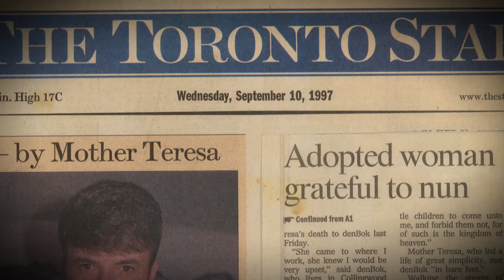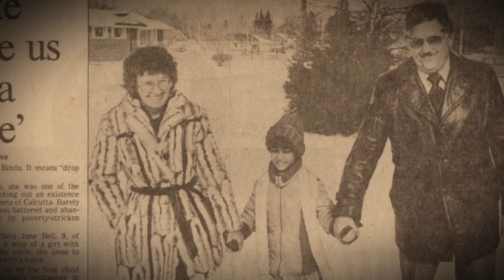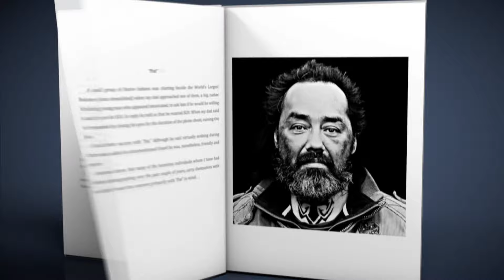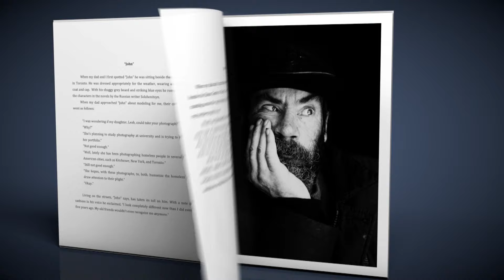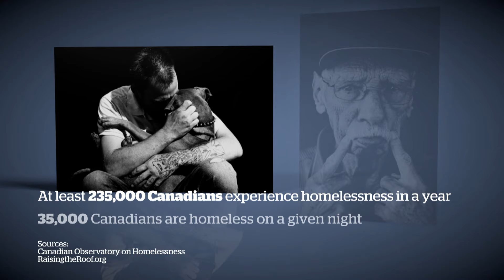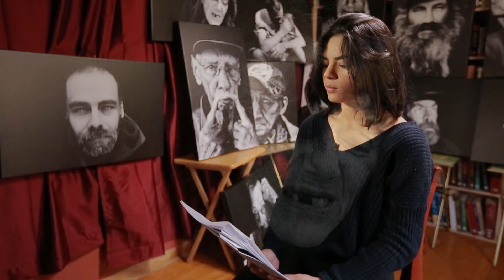Teen Photographs Homeless People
Seventeen-year-old photographer Leah Denbok is taking portraits of homeless people with the goal of telling their stories with dignity. For Leah, it's a project with a personal connection.